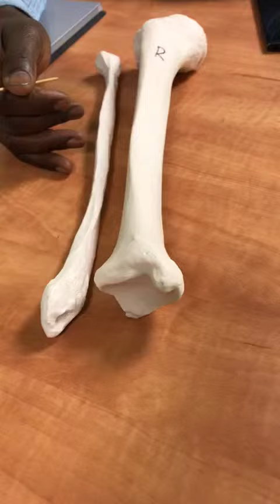Tibia and fibula bones lab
Wakanda-style